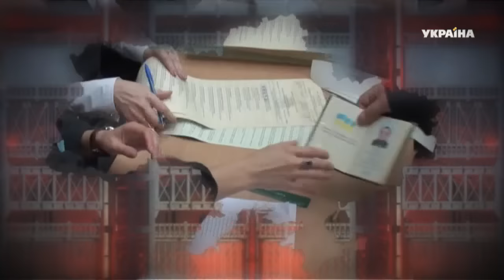«Ніч виборів» — спільний проект каналу «Україна» і «Савік Шустер Студія»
У день виборів у місцеві органи влади, 25 жовтня, в 19:55 в ефір каналу «Україна» вийде спеціальний проект «Ніч виборів», підготовлений департаментом інформаційного мовлення телеканалу спільно з Савік Шустер Студія.